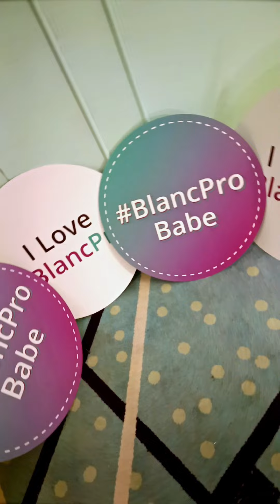MARIAN RIVERA DANTES Interview at the BLANC PRO Launch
Blanc Pro is a new company under successful Beautederm Corporation and is solely endorsed by Marian Rivera Dantes. here's parts of her interview this afternoon